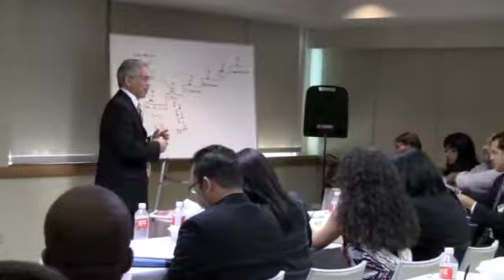Seminario "Duplicación MLM" en San Juan, PR